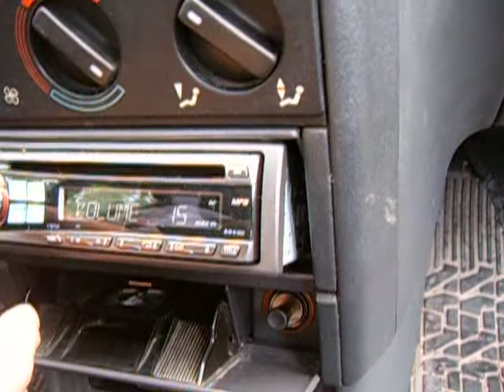Peugeot 405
My Peugeot and alpine&MDS stereo system